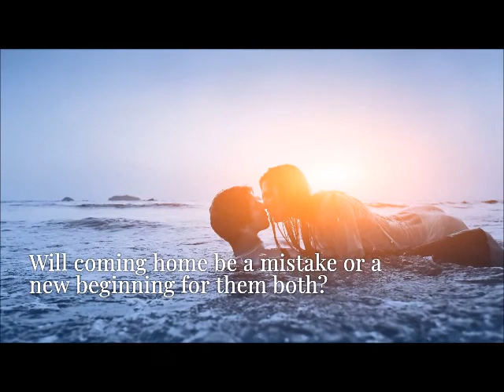Return of the Runaway Bride Last Chance Beach Romance by Author Nancy Fraser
Trailer: Notes From a Romantic’s Heart Author Services
From the YouTube Music Library
Stills & video clips: 123rf, Deposit Photo, and Pixabay
Trailer made with BookBrush